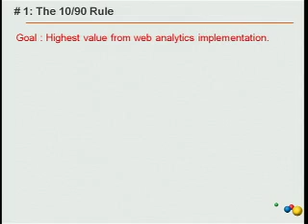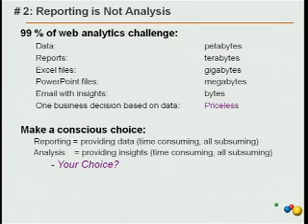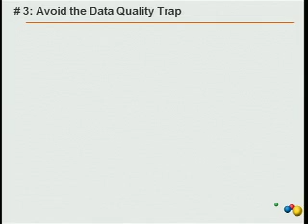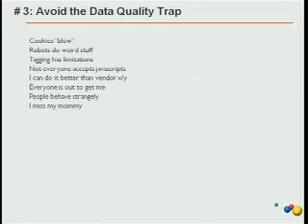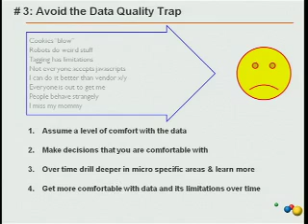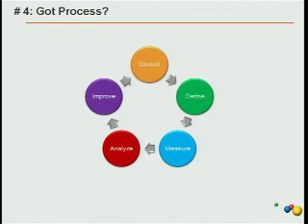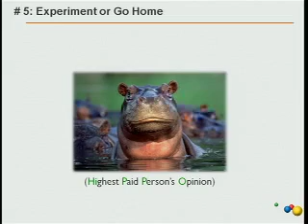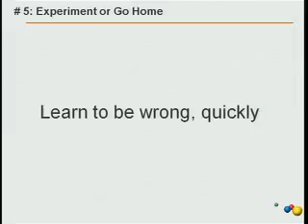Google Analytics - Rules for Revolutionaries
Avinash Kaushik describes how companies large and small can get the most value from web analytics.